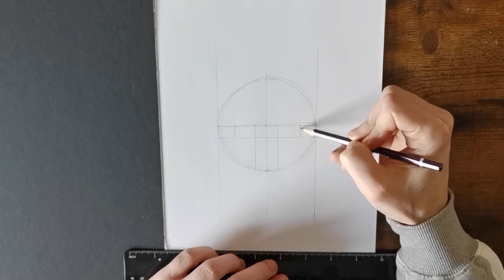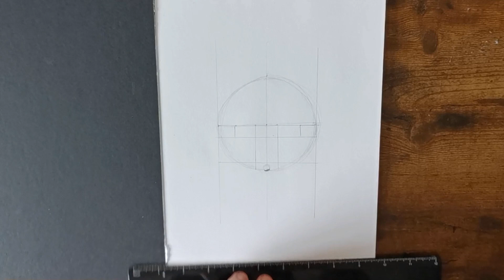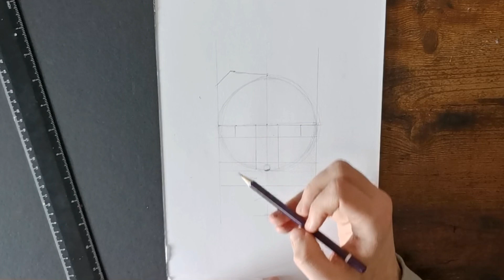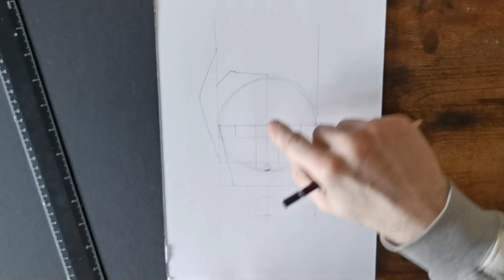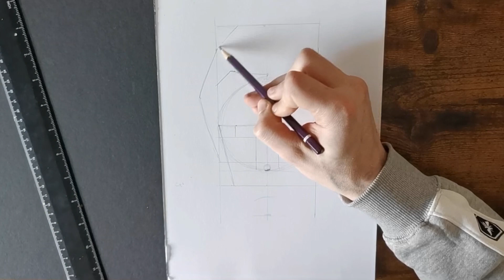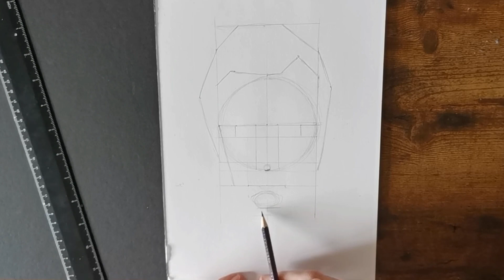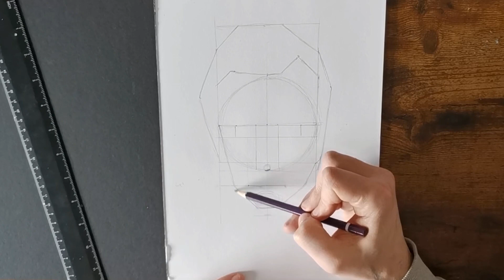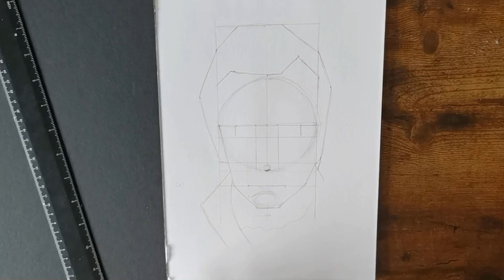How to Draw MICHAEL MYERS EASY Step by Step Tutorial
How to Draw Michael Myers Halloween Narrated Tutorial How to Draw Michael Myers Halloween Narrated Tutorial Michael Myers Halloween Movie horror painting Halloween ends halloween kills How to Draw Ghostface from Scream 6 Narrated Tutorial How to Draw Ghostface Step by Step Tutorial Scream 6 New York New Rules Ghostface is back! In New York City Drawing Ghost face from scream scream five trailer new scream film scream movie scream 5 Woodsboro Horror horror movies drawing horror characters How to Draw Adonis Creed 3 Step by step Tutorial. Creed movie Adonis Creed, Michael B, Jordan, rocky How to Draw John Wick Chapter 4 Step by step Tutorial Draw John Wick how to draw John Wick full tutorial Keanu Reeves sketch How To draw Antman & The Wasp Quantumania Step by Step Tutorial Marvel Movies 2023 Miles Morales Spiderman Across the Spiderverse! Tutorial step by step Narrated Guardians of the Galaxy vol 3 Starlord marvel new movie

Activating A New Posca Pen Beige! Drawing THE Simpsons with POSCA MARKER’S Glow Effect satisfying Drawing in DIFFERENT art styles with POSCA MARKER’S Glow effect simpsons Tutorial learn to draw with matt rooney art drawing tutorials made easy step by step breakdown of how to achieve your favourite cartoon characters and comic book superheroes drawing ideas painting drawing sketching portrait cartoon sketches sketches quick sketches Art Pencil Sketch how to draw learn to draw sketch practice skills art skills drawing tips drawing equipment tools art artwork Looney tunes art program cartoon kid show TV show 90s Matt Rooney art TikTok YouTube subscribe follow drawing tips drawing ideas learning to draw shading sketching portraits kids cartoonsPokémon Family Guy Simpsons Luca horror Freddy Krueger Schwarzenegger terminator Stallone drawing all things 80s 90s naughties Simpsons noughties 2000 actors famous people spiderman marvel heroes and villains nostalgic retro art channel Timelapse speed drawing speed painting wall painting mural ideas bedroom mural Artwork drawing ideas painting ideas drawing portrait cartoon sketches quick sketches villains the joker best villains DC comics DC villains Marvel villains mental health cartoon drawing art pencil draw timelapse alcohol pen markers Batman The Simpsons Glitch Effect Homer Bart Simpson Mash up posca art posca pens posca markers paint pens Adri Artsy Nashvibes art Hunter Fekete x ray pixel glitch drip art canvas wall art murals painting arts and crafts custom phone cases custom keyboard drawing in snow drawing materials acrylic paints Drawing Miles Morales in full black suit invisible suit Spider-Man New Suit Miles Morales New Suit PS4 PS5 miles morales Spider-Man into the spider verse Spider-Man into the spider verse spiderpig peter parker into the spider verse Draw electro comic book version Spider-Man 2 enter electro Sony green goblin Spider-Man no way home green goblin Dr Octavius Andrew Garfield Tom Holland Tobey Maguire venom marvel Sandman lizard Gwen Stacy maryjane MJ Stan lee comic books Stan green goblin drawing green goblin sketching green goblin William Dafoe returns Spider-Man villain Spider Man Far From Home Spider Man Homecoming Mysterio Doctor strange spider verse spiderman 3 no way home sinister 6 venom latest spiderman movie spiderman spoilers Spiderman No way home Villains Sinister 6 Lizard venom sandman Green Goblin Electro Doc Oc tom Holland Spiderman far from home no way home new Spiderman Spiderman trilogy Spiderman homecoming movie movies marvel superheroes superhero marvel movies spiderman captain america iron man hulk antman black widow guardians of the Galaxy Black panther gru drawing marvel drawings superhero drawing marvel ideas marvel sketch incredible hulk thor movie full thor Thor Ragnarok god of thunder gods tom Hiddleston actor Marvel movies Avengers endgame avengers endgame fall over avengers final battle avengers soundtrack avengers theme avengers trailer black panther Captain America first avenger amazing spiderman Andrew Garfield Toby Maguire learn to draw venom carnage The batman drawing How to draw Batman step by step Tutorial DC Comics Step by Step Superman Tutorial Drawing batman ben Affleck justice league Drawing Batman the Batman Batman new movie Ben Affleck Justice League Robert Patterson suicide squad Batman versus Superman cyborg Wonder Woman Aquaman flash Superman man of steel Justice League Henry Cavell James Bond suicide squad